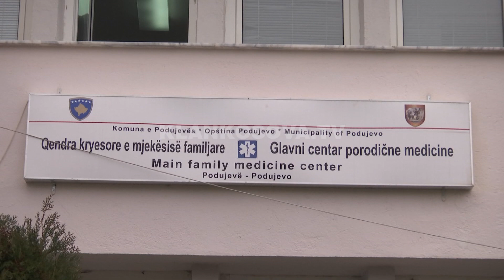Podujeva nuk ka asnjë pediatër - 07.12.2019 - Klan Kosova